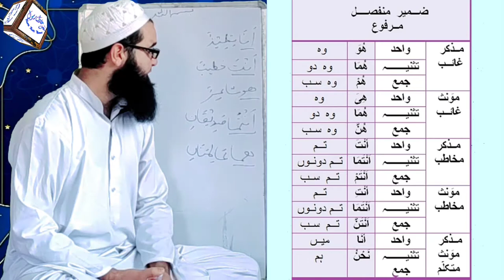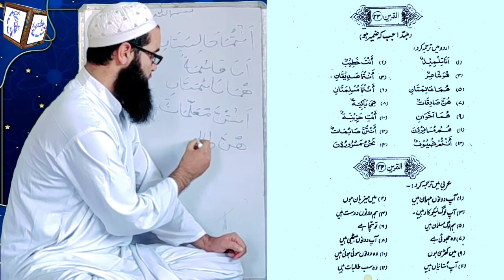Mualim ul insha vol 1 lesson no 6 Darse no 5 by Mufti Aadil Rasool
mualim ul insha
معلم الانشاء